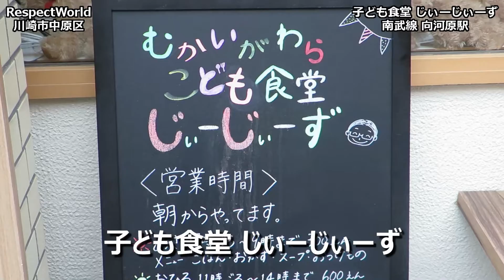【朝定食】子ども食堂 じぃーじぃーず 南武線 向河原駅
じぃーじぃーが朝食を提供してくれる、南武線の向河原駅の子ども食堂 じぃーじぃーずです。
今朝のメニューの目玉はパセリ入りのポテトサラダです。
朝食は朝7:00からいただけます。